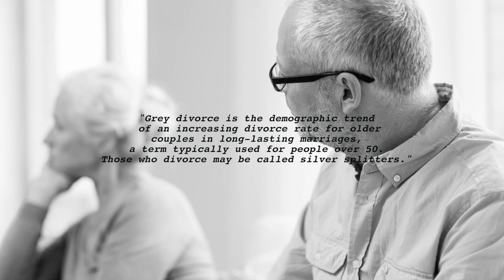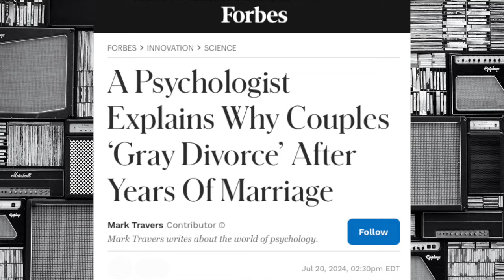We've been conditioned... Unpacking the 'Grumpy Old Man' Trope.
Thanks for joining me! In this video we unpack TV sitcom Married With Children (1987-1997) and observe other films that condition us to accept the Grumpy Old Man!! This video aims to shed light on the tropes of grumpygrandpa in TV and films from a slightly different perspective. Observing the how these women survive the patriarchy.

- Clips of Married With Children owned by: FOX
- Background Images: Pexels: koolshooters and Mike Bird